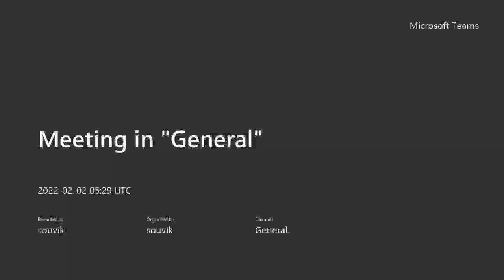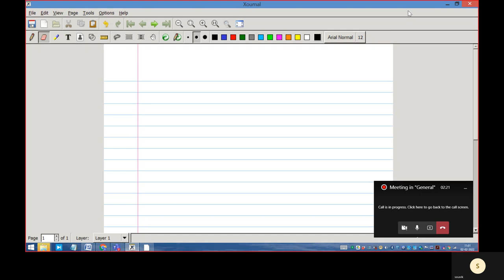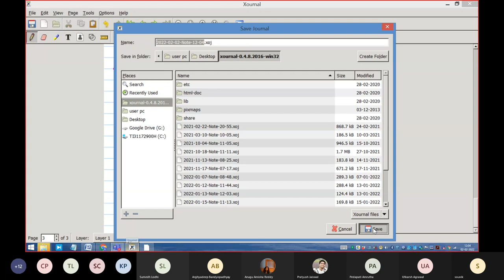Electric Drives (Lecture-12) | Electrical Engineering IIT Kharagpur | Spring 2022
Syllabus mentioned in ERP
Drive concept, four quadrant drive and load characteristics, selection of motor, control and stability of electric drives, feedback control of drives, thermal effects in electrical machines; DC motor drive Ã¢ÂÂ Dynamical model of separately excited dc motor, control of a separately excited dc motor, current, flux and speed controller design; control loop containing an electronic power converter: dc drive with line-commutated converter, dc drive with high frequency PWM converter. 3-phase induction motor drive Ã¢ÂÂ Scalar control: Stator voltage control, V/f control, VSI and its PWM strategy for motor control: sine triangle, space-vector; Limitation of scalar control. Basic operation of vector Control: Dynamical control of motor torque and motor flux using ideal CSI. Doubly fed induction motor drives. Basic philosophy of operation of this drive, different quadrant of operations, applications. Permanent magnet motor drive: Basic brushless dc motor drive with position encoder. Basic principle of 3-phase PMSM drive with rotor position encoder. Switched Reluctance motor drive: Principle of torque production, low speed and high speed controller with a rotor position sensor.Industrial drives: Different components of standard industrial drives, design of each component; practical issues of interconnections between motors and inverters.